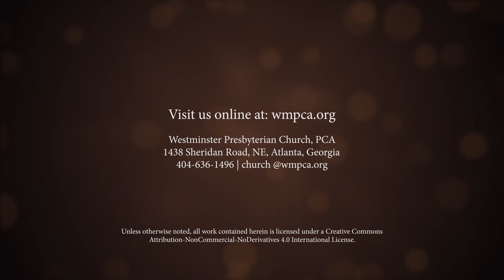Hosea 11:1-12:1, Matthew 2:13-15 - The Salvation of the Son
This is from the 11:00am service on January 3, 2021 at Westminster Presbyterian Church.  Rev. Aaron Messner preached this sermon on Hosea 11:1-12:1 and Matthew 2:13-15 called "The Salvation of the Son" as part of our "Christmas 2020: The Faithful Word" series.